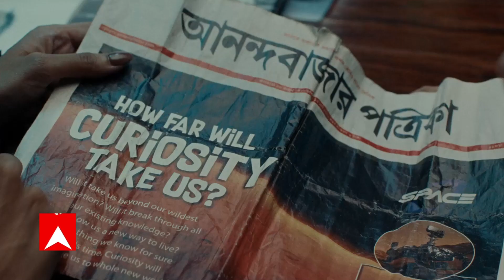Gyanvapi : काशी विश्वनाथ मंदिर-ज्ञानवापी मस्जिद विवाद मामले मे आखिर ज्ञानवापी का सच है ?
काशी विश्वनाथ मंदिर-ज्ञानवापी मस्जिद विवाद मामले में एक और याचिका सुप्रीम कोर्ट में दाखिल की गई है. अश्विनी उपाध्याय ने याचिका दायर कर मांग की है कि उनका पक्ष भी सुना जाए